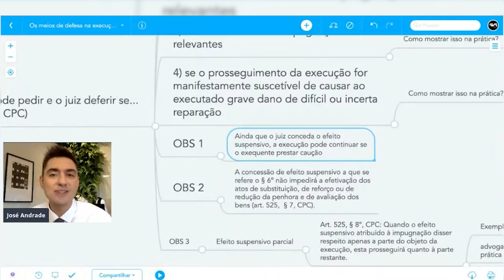Uma maneira simples de evitar a suspensão da sua execução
Gostou dessa dica? Deixe aqui as suas dúvidas relacionadas a esse assunto...

José Andrade